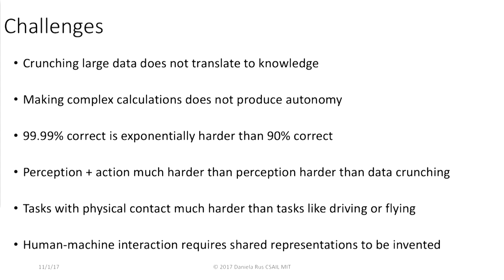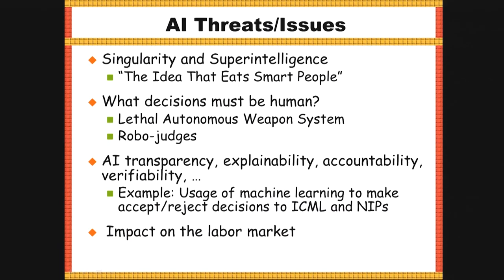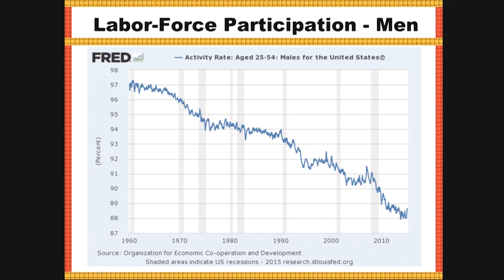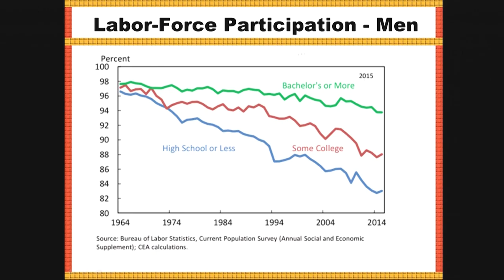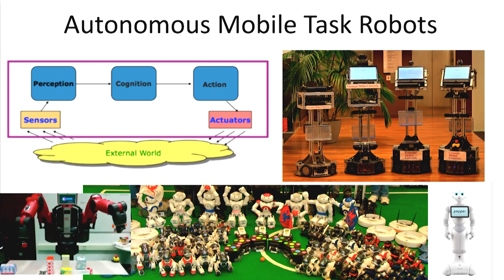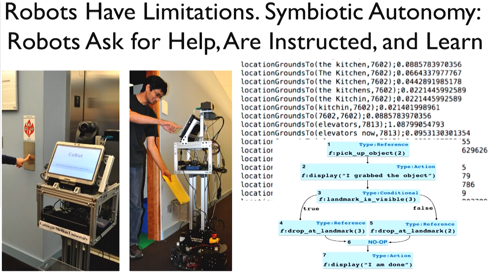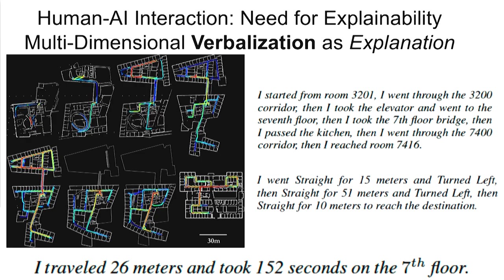2017: Thinking Machines Robots Rising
A panel discussion with Daniela Rus, Director, MIT CSAIL, and Professor, MIT EECS; Moshe Vardi, Professor, Computational Engineering, Rice University, and Director, Ken Kennedy Institute for Information Technology; and Manuela Veloso, University Professor, and Head, Machine Learning Dept., School of Computer Science, Carnegie Mellon University.